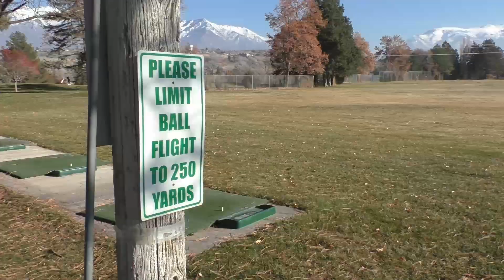Driving Range: Working on CONTACT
Last Day of 2023! The weather was to nice to get out to the range and work on contact and ball striking. This is a quick video of Weston going through his irons from lob to 7 wood.
Also sorry about the chomping of gum. Not attractive i know, but didnt think you would be able to hear it so well. My Bad.